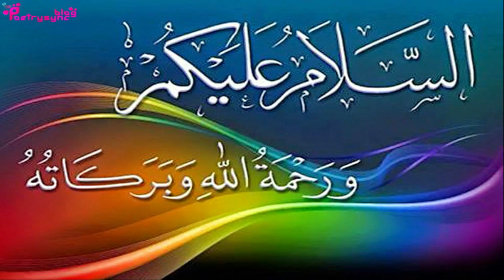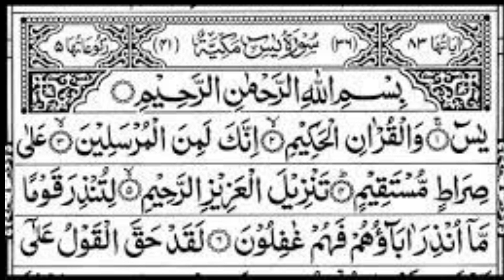Nawafil Of 15 Shaban | Dua Nisf Shaban | Ubqari Wazaif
In this video nawafil for 15 night of shaban are explained with dua of nisf shaban,surah yaseen and surah ikhlas.